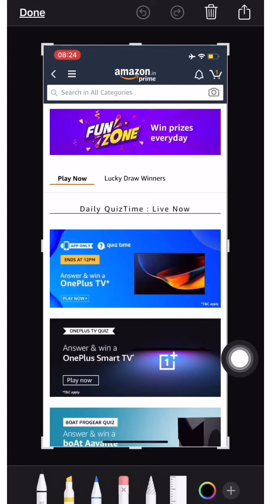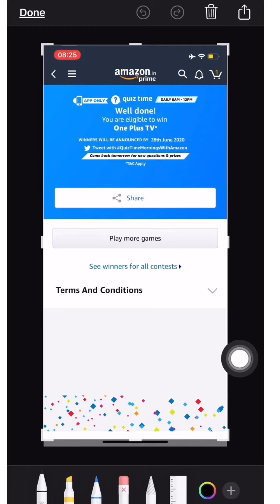Amazon Quiz Answers Today 27 June 2020 Win OnePlus TV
Amazon Quiz Answers Today 27 June 2020 – Win OnePlus TV – Answers

1.  Odisha

2.  Chang'e-4

3.  Anushka Sharma

4.  Spot

5.  India

YouTube.com/cameraTechReviews